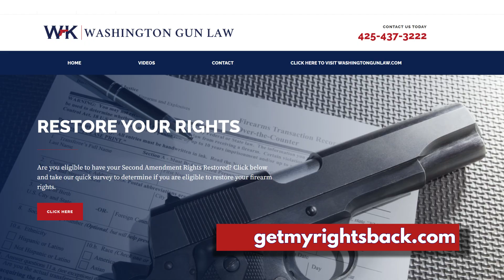Bullet Points. Why You Should Restore Your Gun Rights in Washington State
Washington Gun Law President, William Kirk, gives you all you need to know about restoring your gun rights in just a little over 2 minutes.  Convicted of a Class A felony, well we have some bad news for you.  Convicted of a Class B or C felony, well that's a different story and we may be able to help you.  If you've been convicted of a misdemeanor that cost you your gun rights, there is an avenue for you as well to restore your Second Amendment rights.  Arm yourself with knowledge today.

Listen, you lost your gun rights because that is how the law is supposed to work.  But you can petition to get those rights back, because that too is how the law works.